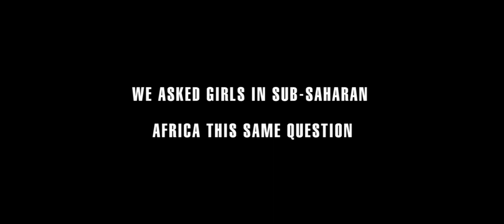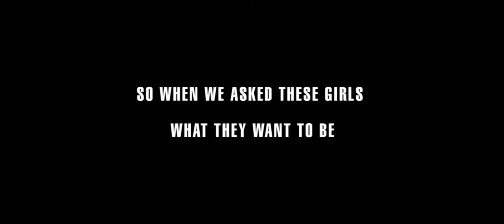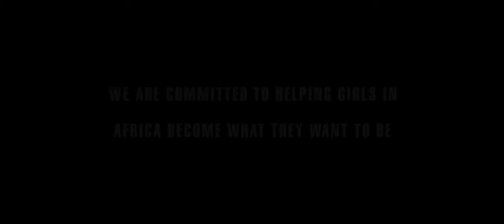AG Hair - I Want To Be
50¢ from each AG Hair limited edition Firewall sold will be donated to the Women Leading Change Foundation, building schools for girls in Africa.